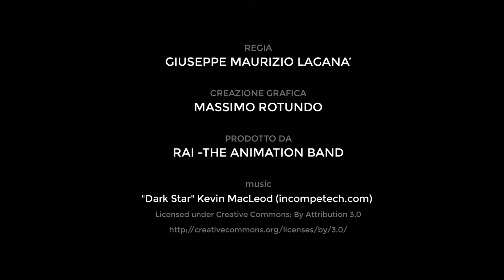CORSO DI SCENEGGIATURA 2017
Sono aperte le iscrizioni al corso di Sceneggiatura per fumetto, cartoni animati, cinema, fiction tv.
Inizio: 6 novembre 2017
Via Flaminia 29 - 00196 Roma